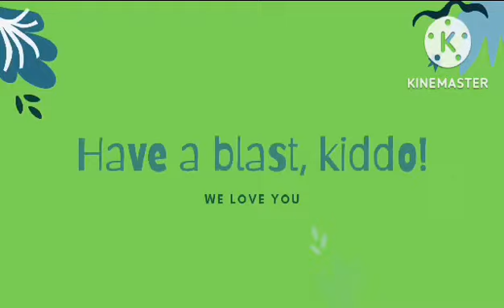Happy 9th Bday my Dearest son.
Thank you po sa lahat ng dumalo at nakisaya Ganon din sa mga tumulong po sa pagluluto at salamat din sa aking dearest sister na siyang nag decorate at gumawa ng candy cake ni Pogz ganon din sa budgeting at pagbili ng mga kakailanganin..Thank You so much sissy Vicky Villon.At salamat din po sa lahat ng mga pagbati